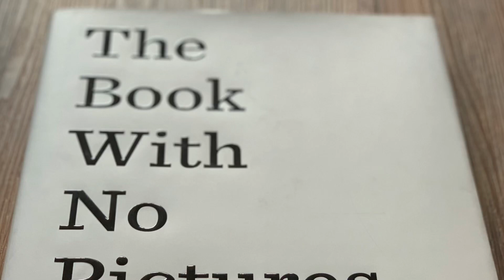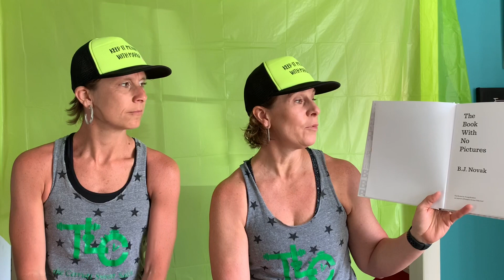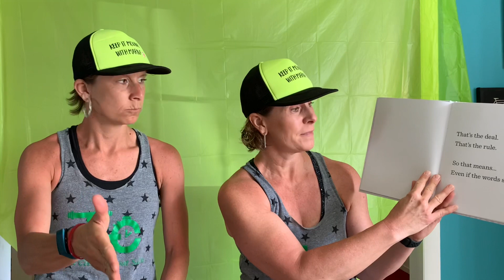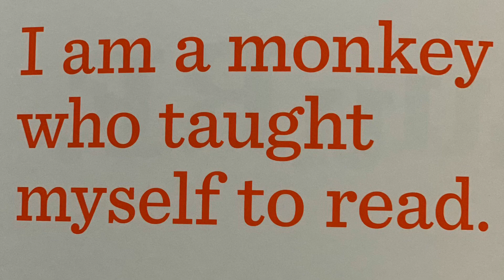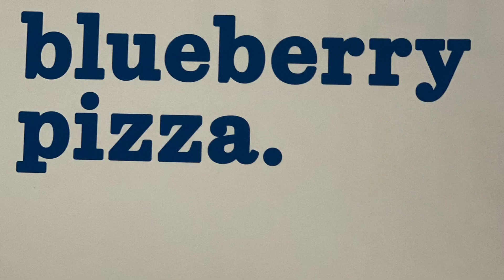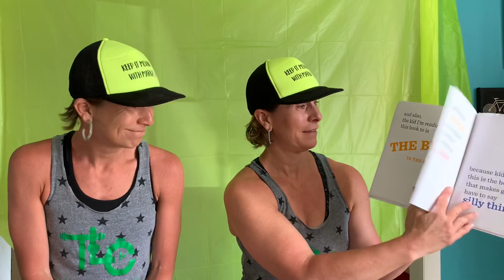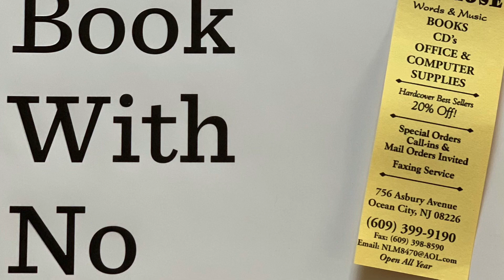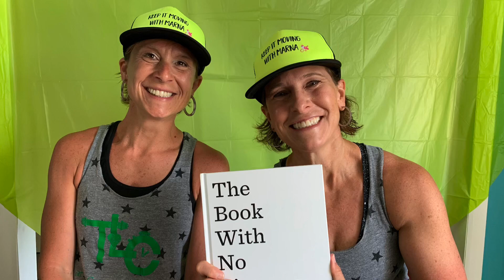Carrie Merritt OCPS - Read Aloud 54 ~ The Book With No Pictures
Hi Readers! Read Aloud 54 takes us to B.J.Novak’s, The Book With No Pictures! Today, you will notice I have a little help from my Big Sister. My sis has been a part of my silliness forever...so I thought she should join me in a silly Read Aloud! I hope you enjoy the Book With No Pictures. Make sure you get the adults in your life to help you read it! I promise you will enjoy making them be silly too! Happy Reading.